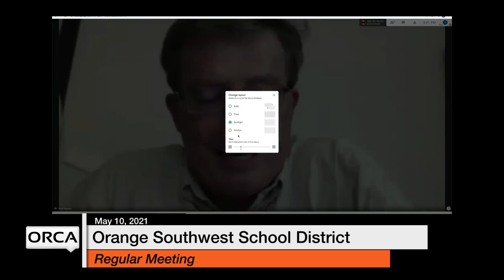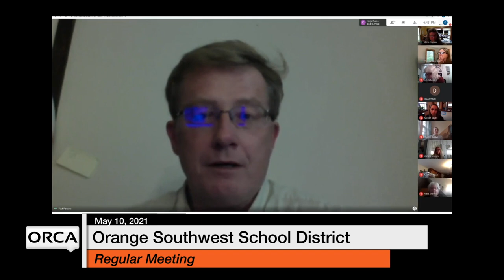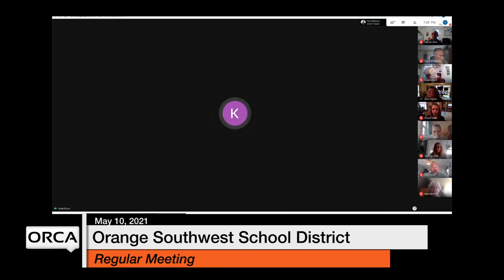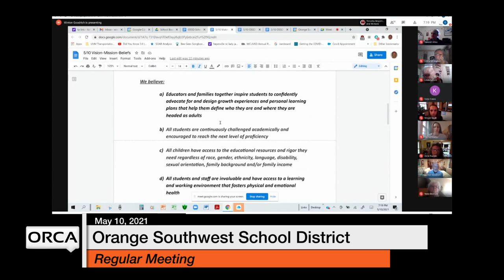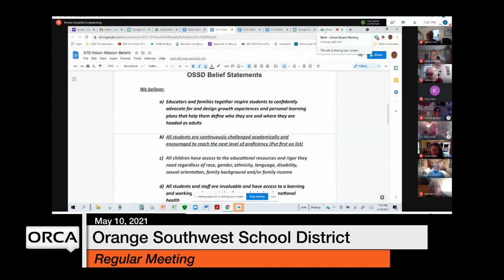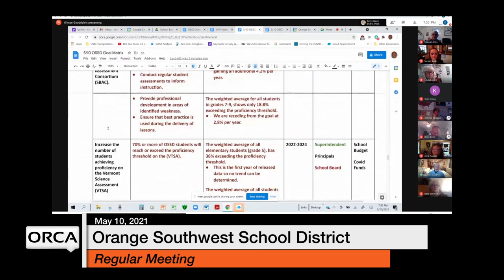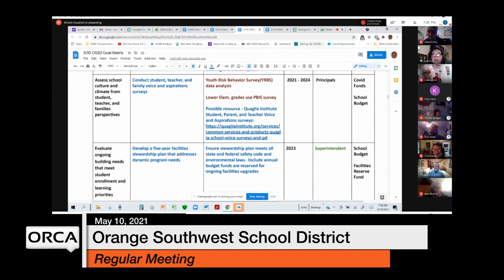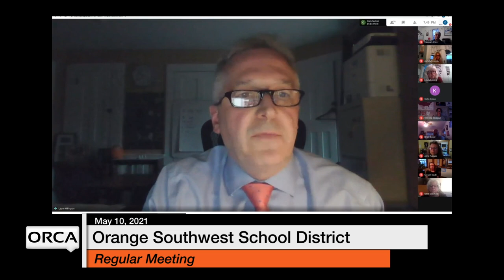Orange Southwest School District - May 10, 2021 [OSSD]